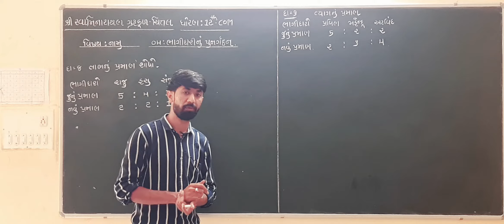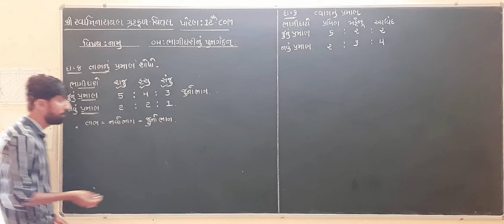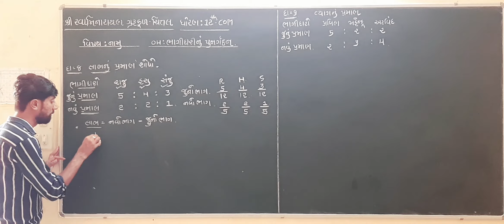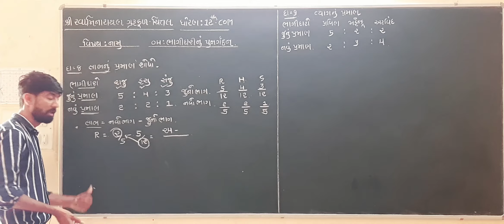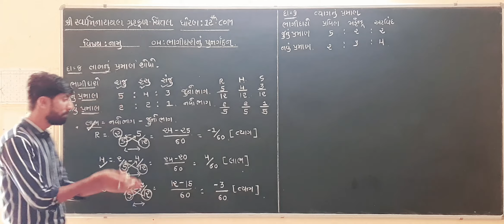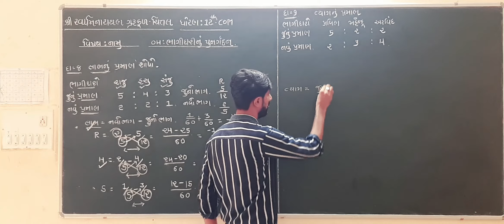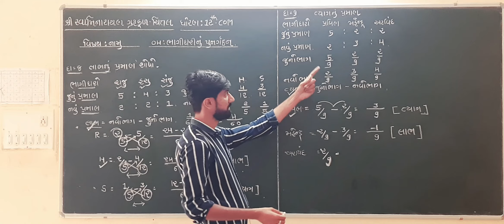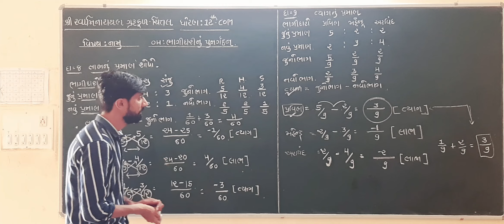STD 12 AC CH 4 BHAGIDARINU PUNRGADHAN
STD 12 AC  CH 4 BHAGIDARINU PUNRGADHAN,ધોરણ ૧૨ નામાના મૂળતત્વો,ગુરુકુળ ચિત્તલ ભાગીદારીનું પુનઃગઠન